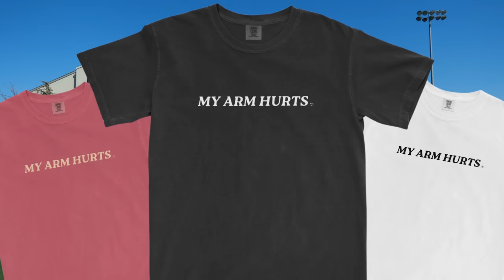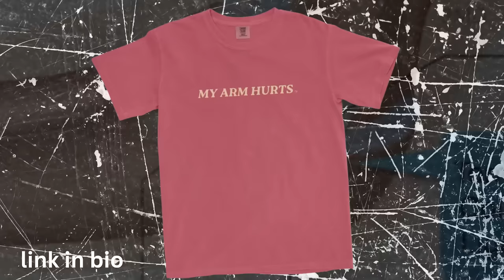The World's Longest At-Bat